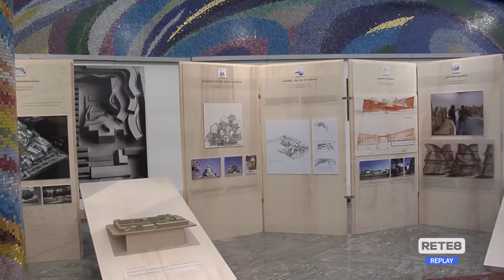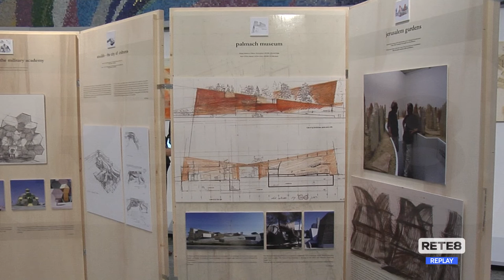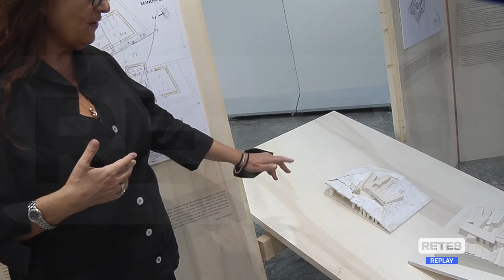Arte - La Fondazione Pescarabruzzo rende omaggio a Zvi Heckert